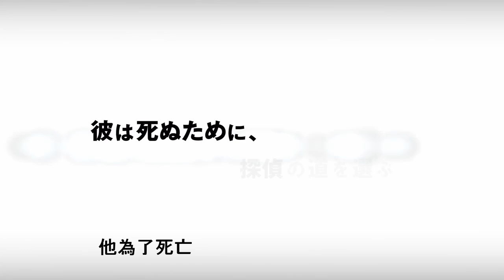少年偵探團 中文預告